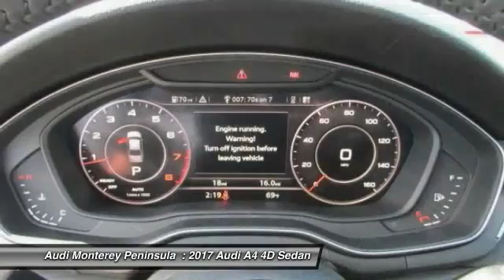2017 Audi A4 Audi Monterey A4127